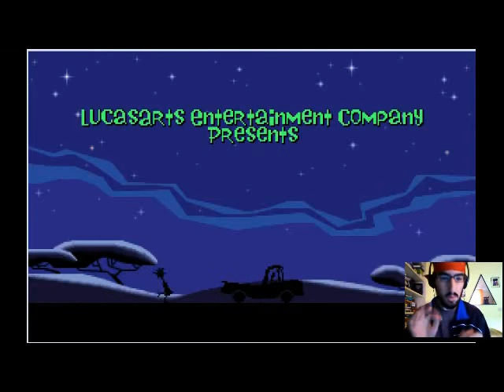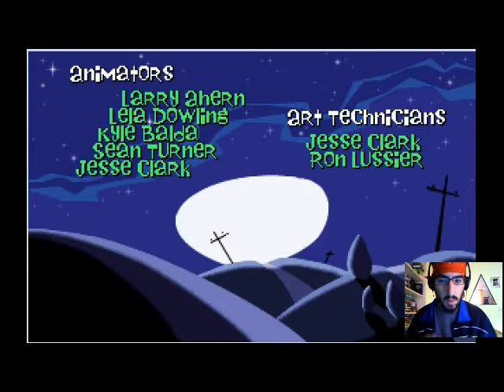Bobarp Plays: Day of the Tentacle Part 1